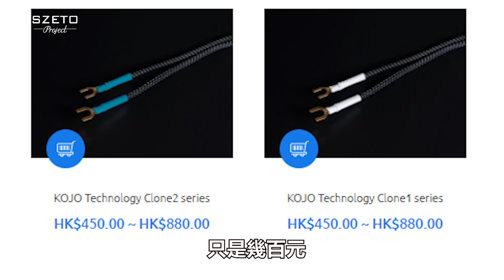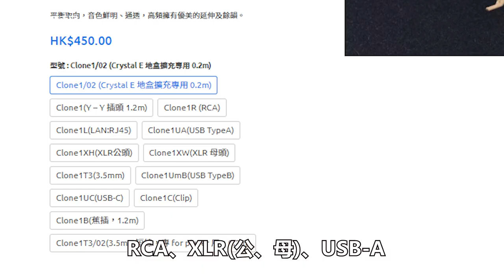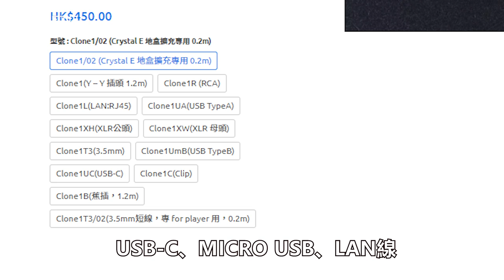[毒海浮沉]Kojo地盒升級線 擴音機用Clone 1 訊源/前級用Clone 2｜兩聲道｜中文字幕｜2022-02-28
Kojo 提供兩款升級線予Crystal E地盒使用，分別是白色的Clone 1(PC Triple-C)和藍色Clone 2(6nCu)，兩款線的定價一樣，都只是幾百元，沒有高低之分，只是效果不同，反覆試用之後，我認為Clone 1比較適合接駁擴音機使用，Clone 2則比較適合訊源使用，已經有Crystal E地盒又想升級的朋友可以考慮一下，改變非常明顯。
現於SzetoProject購買Kojo地盒或者升級線，都額外送你一粒黃銅螺絲，使用於地盒上，聲音有提升之餘，亦免除本身要使用十字螺絲批開關的麻煩。